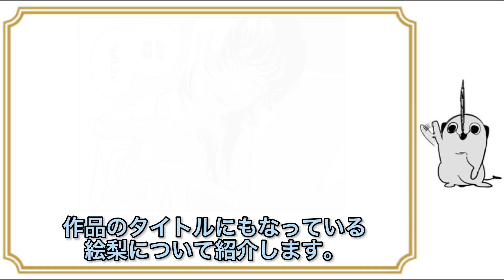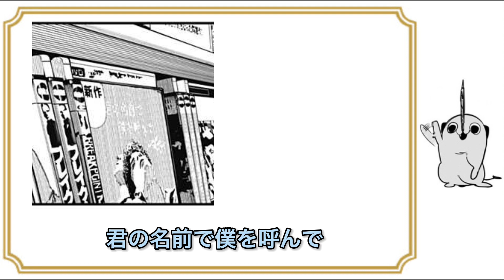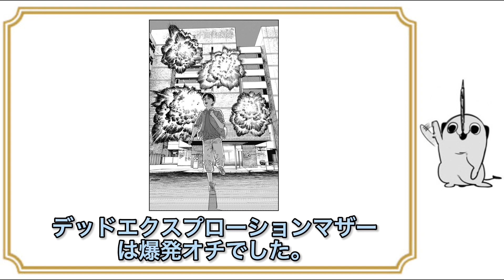【藤本タツキ最新読切】さよなら絵梨の全てがわかる！伏線を徹底解説！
4月11日藤本タツキ先生の新作読切「さよなら絵梨」がジャンプ+で配信されました！
配信後、その内容が衝撃的でかなり話題になっています。
今回はこのさよなら絵梨に含まれる伏線やオマージュについて解説します。

今後もチェンソーマン、藤本タツキ作品情報は発信していきます！

チェンソーマン情報は下記でも発信中です♪

引用
さよなら絵梨 藤本タツキ 集英社